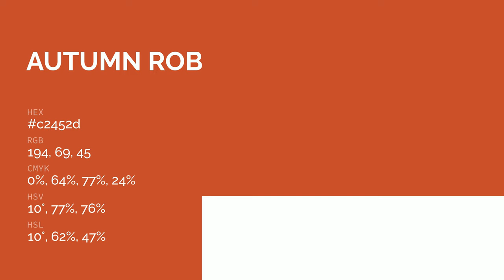Autumn Robin color c2452d hex color - Orange color - Cool color c2452d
What color is Autumn Robin ? c2452d hex color - Orange color - Cool color c2452d

Hex c2452d Color Code is also known as Autumn Robin color.

Hex c2452d Color code in RGB color code model is created after adding 76.08% red color, 27.06% green color and 17.65% blue color.
Hex c2452d Color code in CMYK color (process color) code model is generated after subtraction of 0% cyan, 64% magenta, 76% yellow and 23% black.